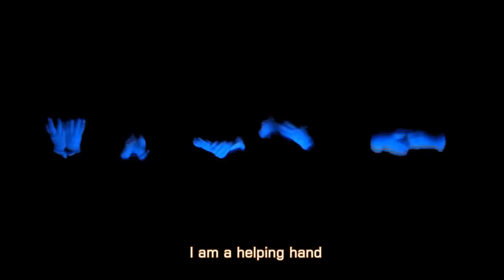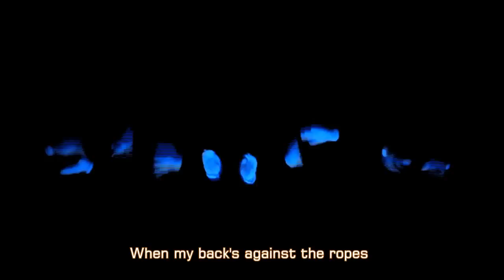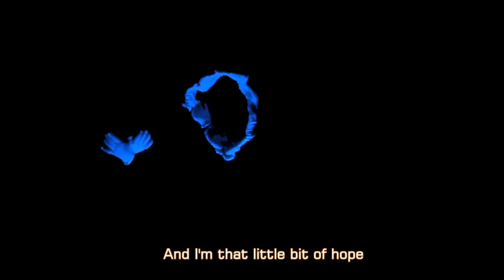I Am The Greatest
Match an extraordinary Teacher of the Deaf with some very young Deaf children and a wonderful piece of music and anything can happen and it did at Kelston Primary School Deaf Provision in Auckland, New Zealand.  Kelston Deaf Education Centre is proud to present this interpretation of R. Kelly's "The World's Greatest".  Congratulations to you Claire and your students.  Enjoy ...